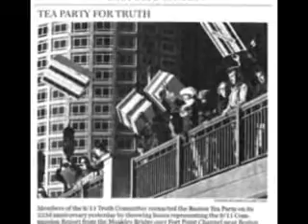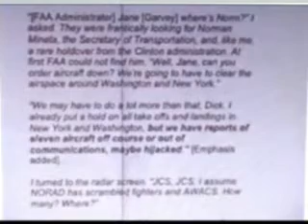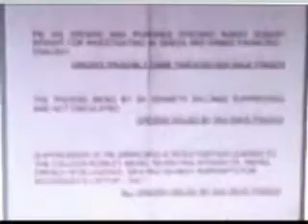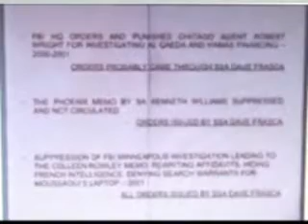Daniel Sunjata of "Rescue Me" Speaks Out On 911 Truth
Daniel Sunjata of the TV Show "Rescue Me" speaks out on Week of Truth